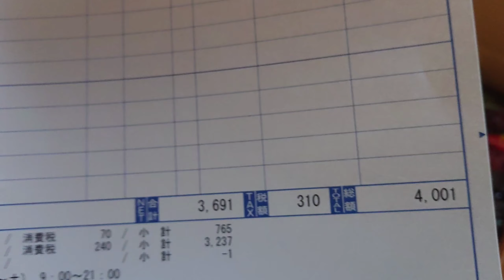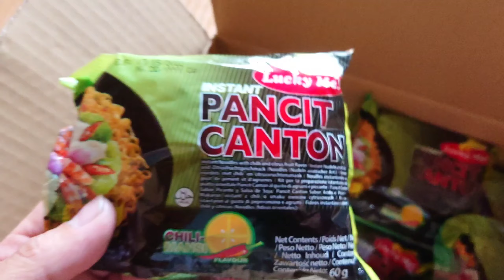Japanese - Filipino kids reacts to Pancit Canton (chili-mansi flavor)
I was craving for pancit canton over the last six months so, and finally I had the chance to buy it online. It is also a good opportunity for my kids to taste it for the first time. But the flavor is chili-mansi.